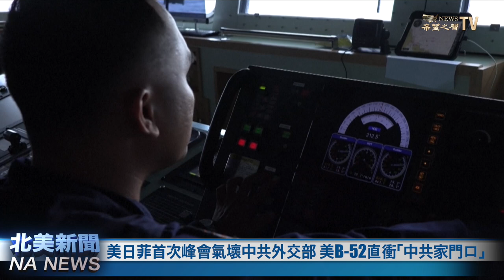伊朗不敢開戰！美B-52轟炸機執行突發任務嚇壞北京，美日菲峰會搞出大動靜；瑞士6月中旬烏克蘭和平峰會 100國出席；21年首見！美超越中國成台灣最大出口市場【北美新聞】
美日菲峰會今天4月11日在華府舉行，再次向中共發出明確信號，中共是鄰國中的異類，而美日菲新架構將對中共在區域的活動產生重大震懾效果。與此同時，中東戰事升級 美英警告 伊朗勿動 以色列 的同時，中共卻站出來支持伊朗，而美國B52轟炸機執行的突發任務令北京震驚

內容介紹：
01:45 1/美英動手伊朗認慫！美日菲峰會氣壞中共  美B-52直衝「中共家門口」
07:56 2/瑞士6月中旬舉辦烏克蘭和平峰會 俄拒絕出席
11:18 3/前美官員揭：中共滲透聯合國等國際機構 挑戰國際秩序
14:33 4/21年首見！美超越中國成台灣最大出口市場